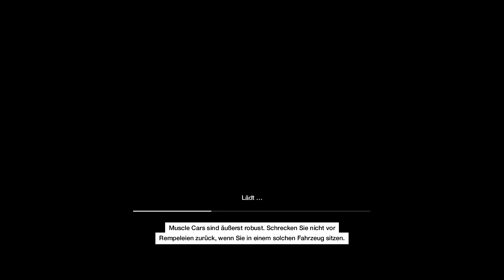Watch Dogs#44 Global Blackout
Kompletter Systemreset, endlich ist es soweit ...

Watch Dogs

Sprache: Deutsch
Untertitel: Deutsch
Text: Deutsch

Aiden Pearce, ein brillanter Hacker und ehemaligen Verbrecher,
dessen kriminelle Vergangenheit in einer brutalen Familientragödie endete.
Getrieben von dem Gedanken an Rache beobachtet und hackt Aiden alles und jeden und wir sind mit dabei ;-)